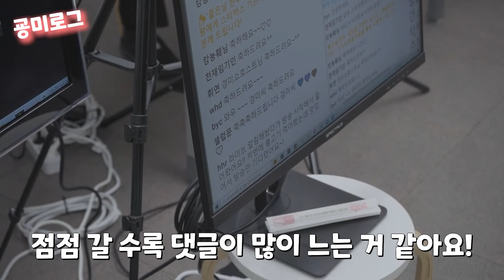굥미로그 l 불고기 밀키트 라이브 커머스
*인스타그램 친구 추가 해주세요